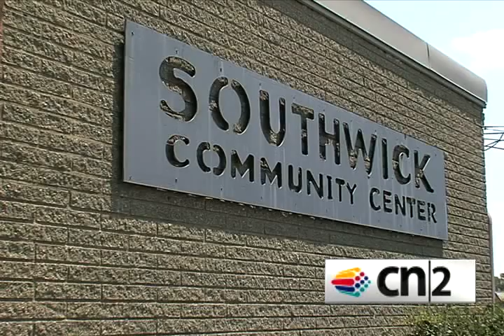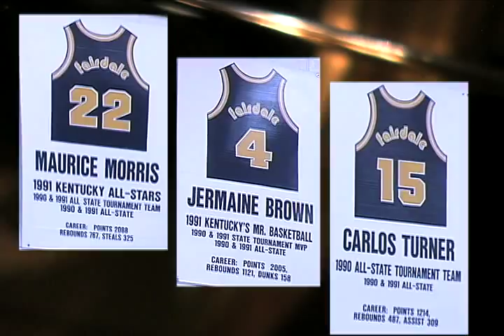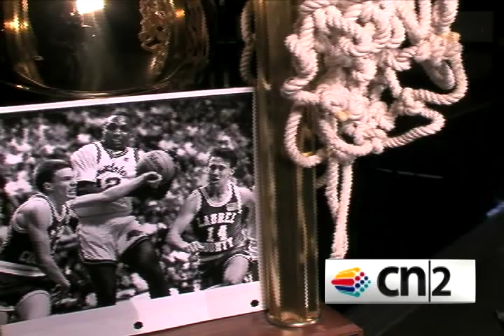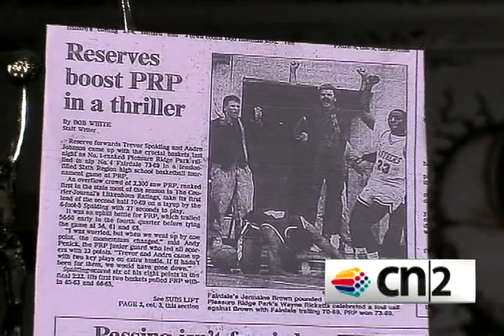Top Dawgs: Fairdale's Back to Back State Championship Teams PT 1